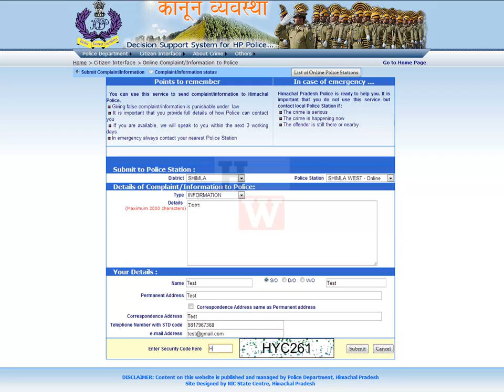HP Police's 'Kanoon Vyavastha' web portal -- A big failure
Recently introduced interactive online portal of HP Police isn't operating properly and displays an error page, mocking at the big claims made by high ranked HP police officers